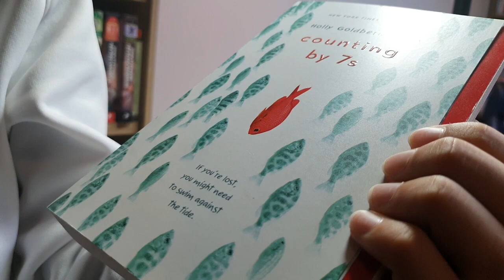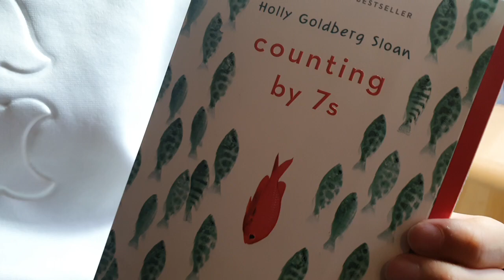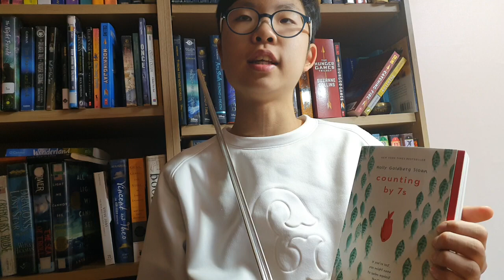[BookQuester] 'counting by 7s'..."If you're lost, you might need to swim against the tide"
- by Holly Goldberg Sloan (2013, 378 p)
- This extraordinarily odd, but extraordinarily endearing, girl manages to push through her grief. Her journey to find a fascinatingly diverse and fully believable surrogate family is a joy and a revelation to read.
- New York Times Bestsellers
- Young Adult, Middle, Realistic Fiction